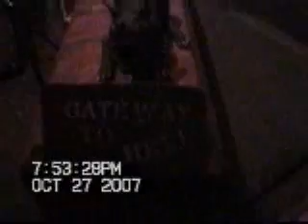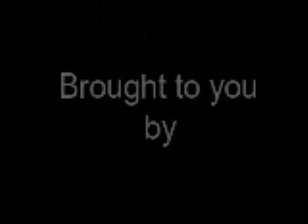perris haunted house